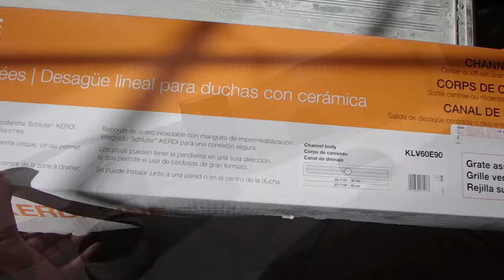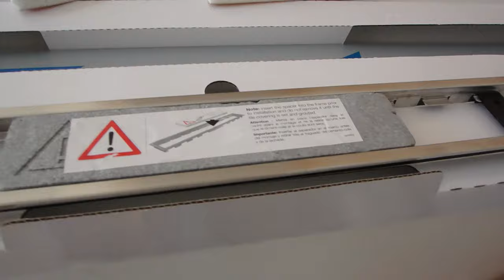🤔 Schluter Linear drains for tile showers explained👍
Linear drains for tile showers  explained. Linear drains, also known as line drains, or trench drains, are becoming more and more popular,  because they open up possibilities for tile that are not available with a regular point drain. With  linear drain, the shower floor will be flat, but inclined or pitched to the drain. This means that large format tiles can be used on the shower floor, small mosaics are still an option, but not a necessity.  It is important to choose a suitable tile that will not become slippery in a wet environment like a shower, if large tile sizes will be installed on the shower floor. In this video I explain what a Schluter Kerdi-Line drain is and show the general steps needed to install one. Many of these steps are relevant to other types of drains.
All tile installed by Sal DiBlasi, Elite-tile Company, in the Boston North Shore area.

👇 Some of my favorite Tools 👇
4in Sandpaper for Stone Polishing
Opt into NTCA’s VIP Text Messaging program for training opportunities.
For Industry Professionals only